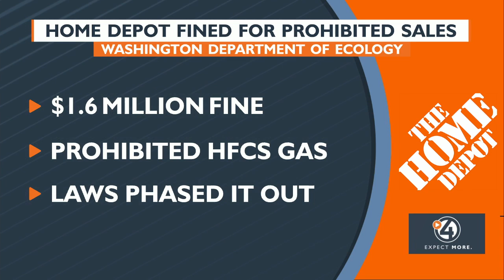Home Depot fined for prohibited sales by WA Department of Ecology